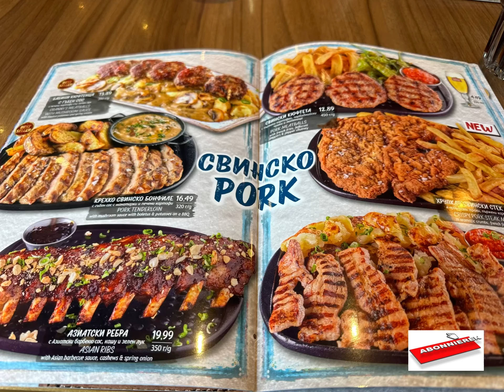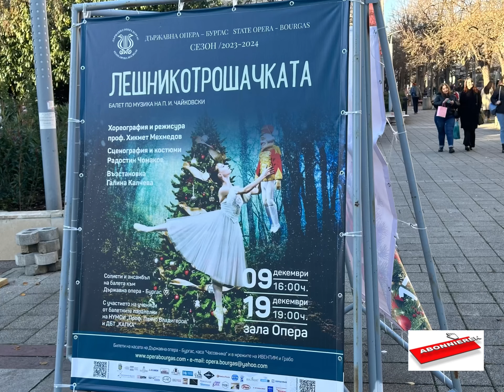Auswandern mit Gegengift, die Vorweihnachtszeit in Burgas.